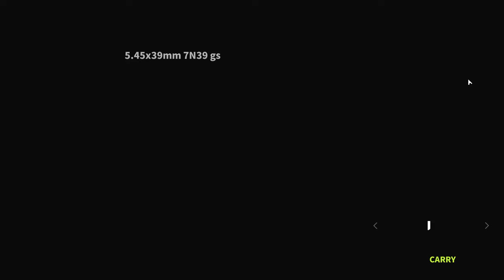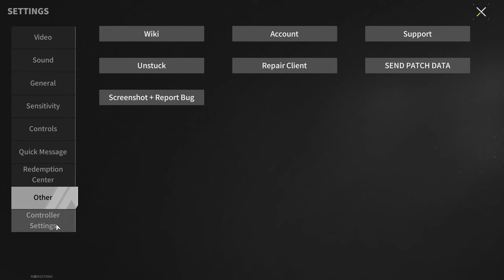Are You Ready for Everything That the Game Has Prepared for You!? - Lost Light